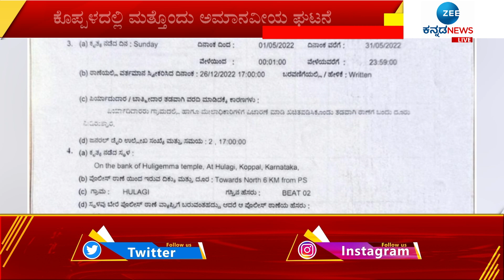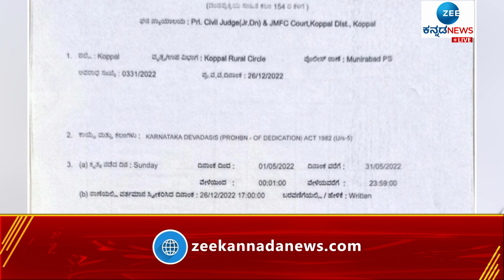Women Child Development | ಯುವತಿಗೆ ಅನಾರೋಗ್ಯ ಹಿನ್ನೆಲೆಯಲ್ಲಿ ದೇವದಾಸಿ ಪಟ್ಟ ಕಟ್ಟಿದ ಜನ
ದೇಶಕ್ಕೆ ಸ್ವಾತಂತ್ರ್ಯ ಬಂದು 75 ವರ್ಷ ಕಳೆದಿವೆ. ಆದ್ರೆ, ಈ ನೆಲದ ಕೆಟ್ಟ ಆಚರಣೆಯಲ್ಲಿ ಒಂದಾದ ದೇವದಾಸಿ ಪದ್ಧತಿ ಇನ್ನೂ ಜೀವಂತವಾಗಿದ್ದು, ಇಡೀ ಮಾನವ ಸಮಾಜ ತಲೆ ತಗ್ಗಿಸುವಂತಾಗಿದೆ.‌ ಇನ್ನು ಮಹಿಳಾ ಮತ್ತು ಮಕ್ಕಳ ಕಲ್ಯಾಣ ಇಲಾಖೆ ಸಚಿವರ ಸ್ವ‌ ಜಿಲ್ಲೆಯಲ್ಲೇ ಪದ್ಧತಿ ಜೀವಂತ ಇರೋದು ನಾಚಿಕೆಗೇಡಿನ ಸಂಗತಿ.